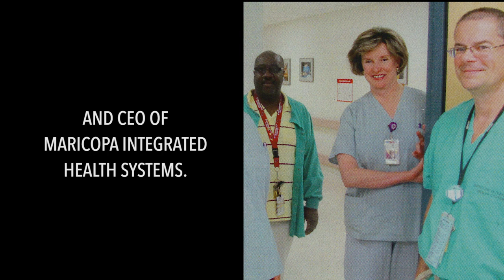Betsey Bayless: 2019 AZ Historymaker, Arizona Secretary of State, Health & Civic Leader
Historymakers are Arizonans who have made significant contributions to Arizona by distinguishing themselves in diverse areas, including education, business, public service, sports, architecture, and the arts. Video by Carey Pena of Inspired Media 360, for Historical League; videographer Leonardo Buono. For more information on Betsey Bayless, the oral history, and photo